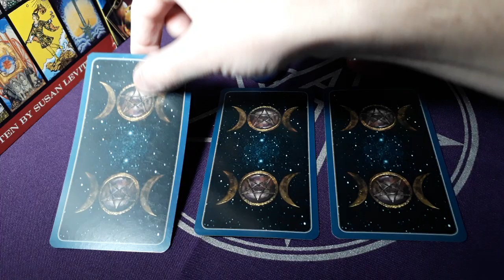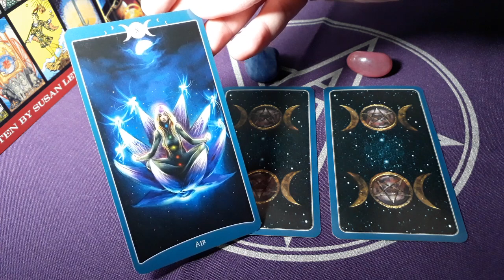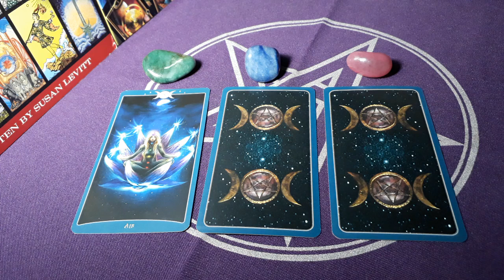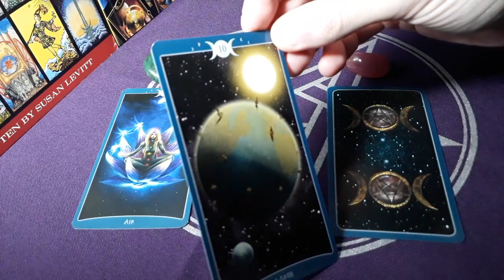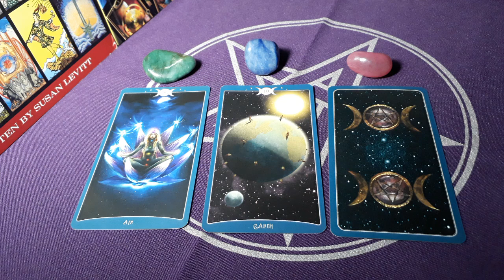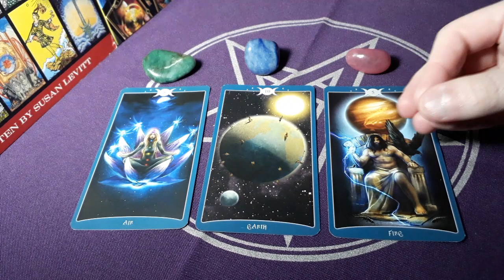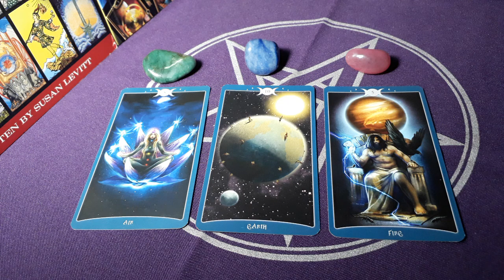Seu momento pelo Tarot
Esquerda - 2:30
Centro - 7:00
Direita - 9:12